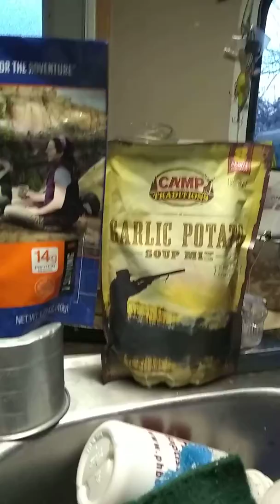Merry Xmas17 RvStyle